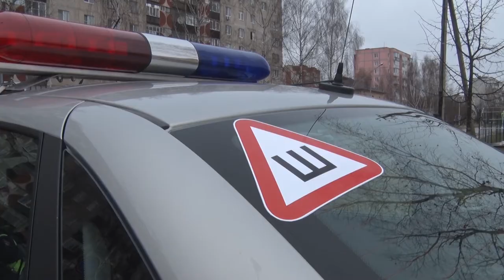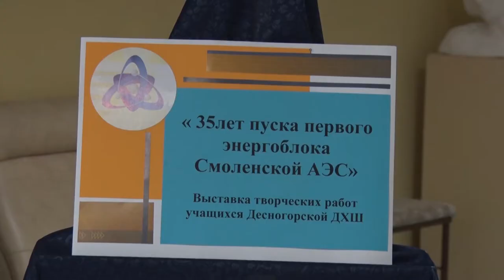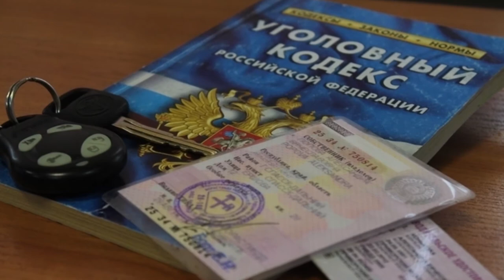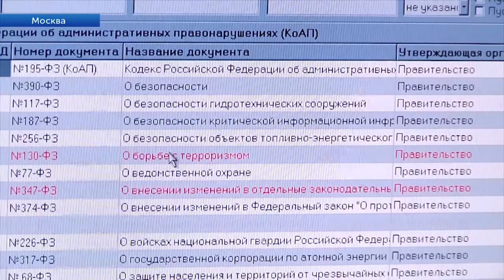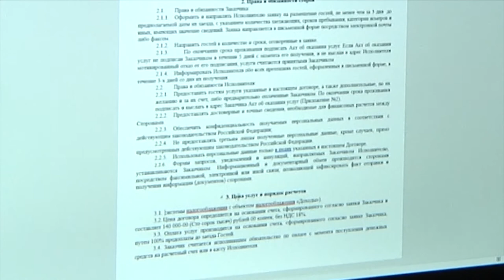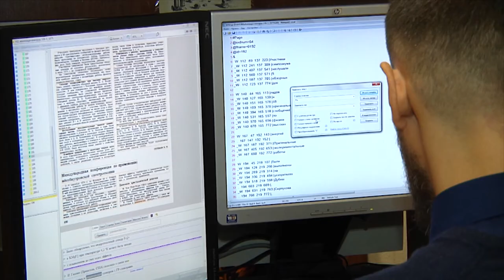Десна-ТВ: День за днём от 14.12.2017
В выпуске:
- операция ГИБДД «Надел шипы - крепи знак»;
- юбилейная выставка в художественной школе;
- православный детский конкурс;
- разработана новая система мониторинга документов.